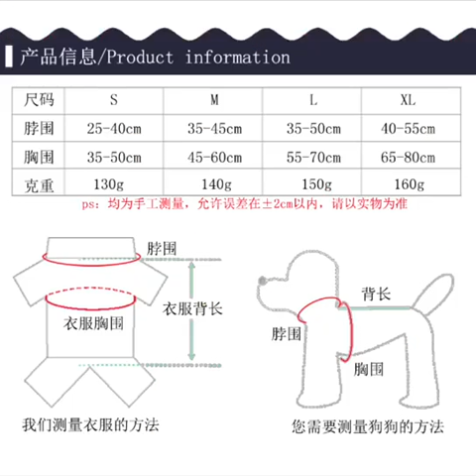Petsx Outfit Riding Clothes Dog Christmas Santa $15.99